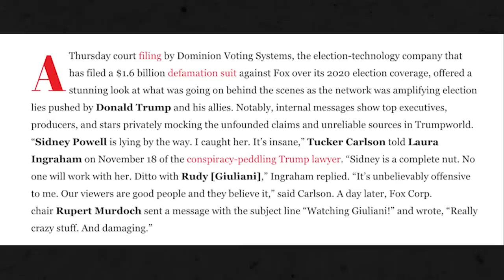BREAKING: Tucker Carlson caught on tape mocking his OWN Fox viewers